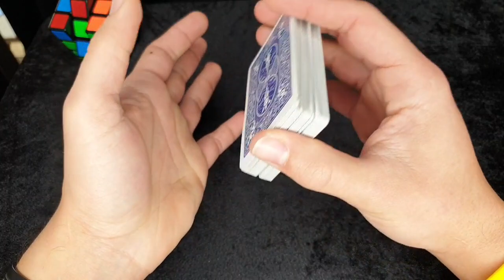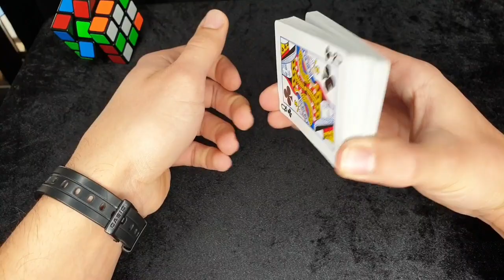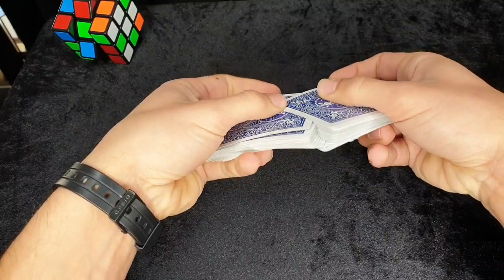COME SPARARE UNA CARTA DAL CENTRO DEL MAZZO \\ TUTORIAL APPARIZIONE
Ciao ragazzi ben tornati nel canale e benvenuti in un nuovo video!!! Nel video di oggi vi mostro e vi insegno come sparare una carta dal centro del mazzo!! Si tratta di una tecnica molto semplice e visuale.. Spero possa piacervi e spero possa esservi utile!!